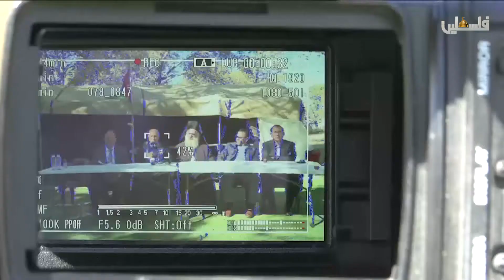ملف اليوم مخاطر نوايا ترامب الاعتراف بالقدس عاصمة للأحتلال